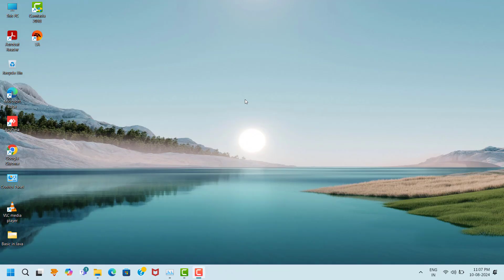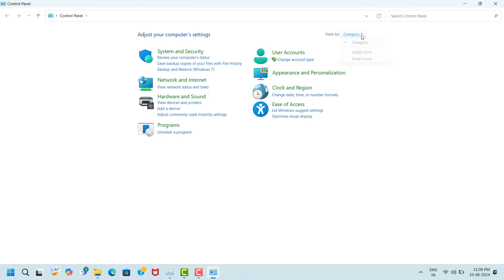CarX STREET PC GAME SERVER DOWN ISSUE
CarX STREET PC GAME , NOT OPEN,NOT WORKING,CRASHING,LAGGING,HANGING,FREEZING,STUTTERING,AUTO CLOSE,BLACK SCREEN,WHITE SCREEN,INSTALLATION ISSUE,GAME NOT PLAY ISSUE,UNREAL ENGINE ERROR,GAME  FPS DROPS ISSUE,GAME FATAL ERROR,